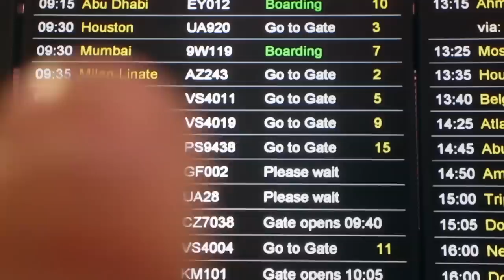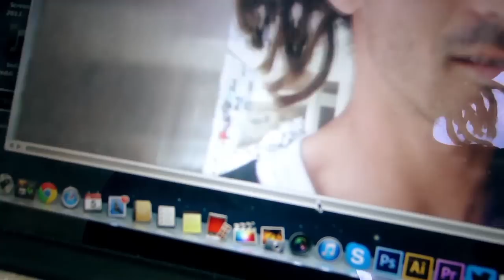The Rickshaw Run - Part 1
In September we drove the width of India in three little rickshaws. We filmed the entire experience and we are sharing it on our channel over the next four weeks. This is part one.

We're raising money for the Teenage Cancer Trust.

Color Graded at The Farm Group

Created with love and passion in Digital Native Studios